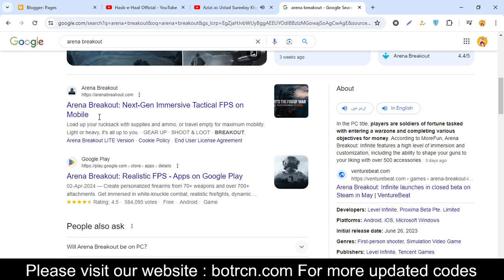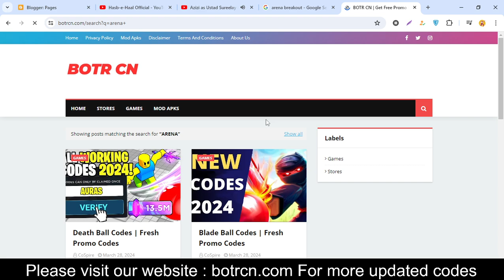ARENA BREAKOUT CODES 2024 | ARENA BREAKOUT REDEEM CODE 2024 | ARENA BREAKOUT REDEMPTION CODES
Arena Breakout is a Next-Gen Immersive Tactical FPS, and a first-of-its-kind extraction looter shooter that pushes the limits of war simulation on Mobile. Eliminate adversaries head-on, with stealth, or bypass the bullets altogether.

Your Questions
1) ARENA BREAKOUT CODES 2024
2) ARENA BREAKOUT REDEEM CODE 2024
3) ARENA BREAKOUT REDEMPTION CODES